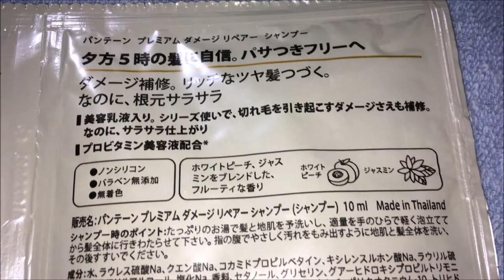ﾊﾟﾝﾃｰﾝ ﾌﾟﾚﾐｱﾑ ﾀﾞﾒｰｼﾞ ﾘﾍﾟｱｰ ｼｬﾝﾌﾟｰ & ﾄﾘｰﾄﾒﾝﾄ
お試し品なので、
買ってみました。